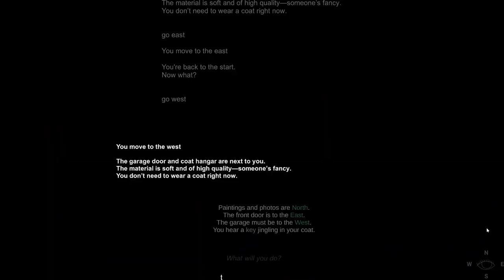Game Clip Compliation